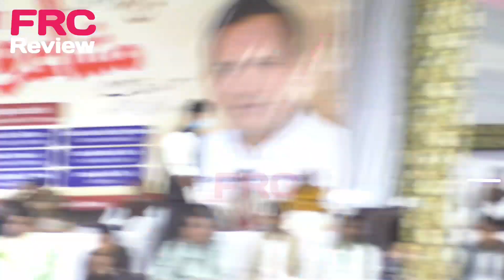Maheshwar Afridi || All India Mushaira Kaunra Gahni Azamgarh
Maheshwar Afridi